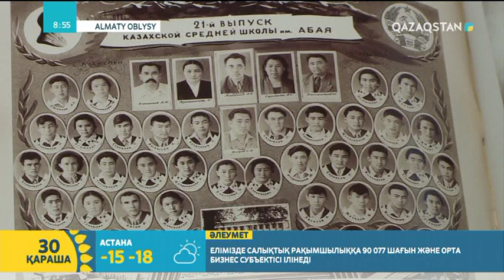Елбасының сыныптастары бас қосты